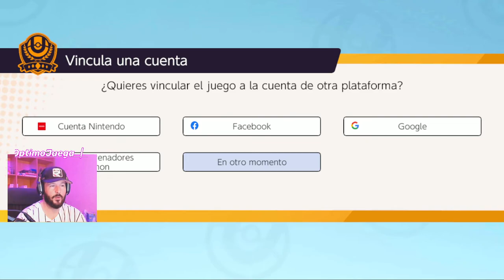Me Decidí Por CHARIZARD !! (Pokémon UNITE)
VÍDEOS INCREIBLES

Me encanta GTA V y Minecraft encontrarás gameplays en español en una variedad infinita de juegos,  GTA 5  y En este canal encontrarás muuuuchos gameplays de GTA V!   los MINIJUEGOS Online como carreras épicas, SALTOS, MEGA RAMPAS, retos parkour extremos, epic troll, variedad guias, tutoriales y diversión en este canal!!